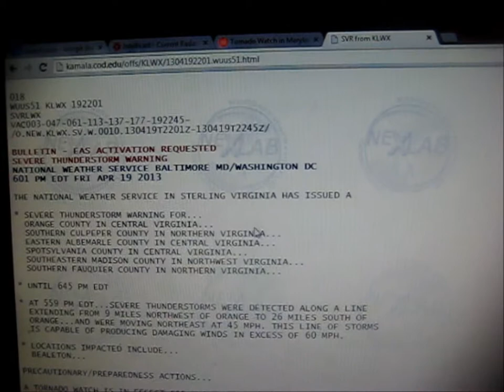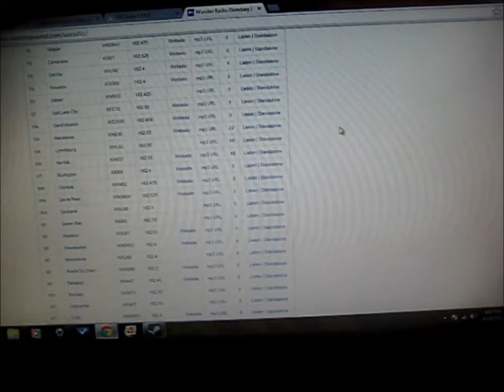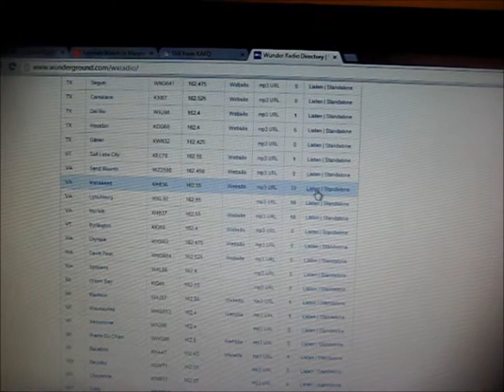Severe weather tracking - April 19, 2013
Severe weather in Virginia, Maryland and Pennsylvania.